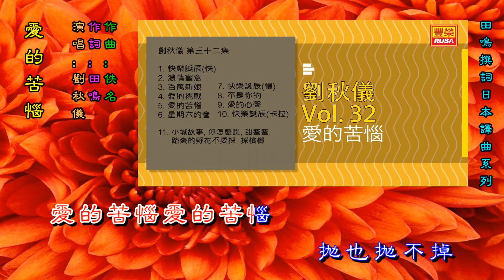刘秋仪 - 爱的苦恼（田鸣撰词日本译曲系列）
作词：田鸣

作曲：佚名